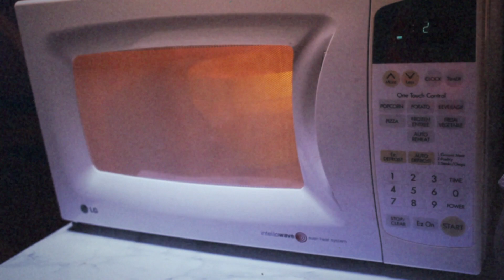James Wyatt Crosby - Something Missing [Official Music Video]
From the album "Happy Memories" by James Wyatt Crosby (Wavy Sun)

CREDITS
Written by James Wyatt Crosby
Co-produced by James Wyatt Crosby and moon:and:6

VIDEO CREDITS
Shot, directed by & starring James Wyatt Crosby
Additional editing by moon:and:6
Thank you MS for letting me use your cottage

LYRICS
Where did you go?
I had a dream that we were
Out in the snow

I watched the fire disappear into smoke
And when I woke up you were gone

And when I'm alone
I feel so distant from the place I call home
I feel indifferent to the people I know

It's kind of hard to say but I can't help but feel like

Can't put my finger on this overwhelming emptiness

Feels like I'm missing
Feels like I don't exist
Feels like I'm being swallowed
By something bottomless

And what do I say?
I really love you at the end of the day

But something deep inside has shifted and changed
You must be joking

And what do I do?
I just can't picture living life without you
How are you doing
Won't you tell me the truth?
I know it's hard to say but do you ever feel like

I'm in the kitchen
I'm slowly caving in
You're in a room one afternoon
And then you call it quits